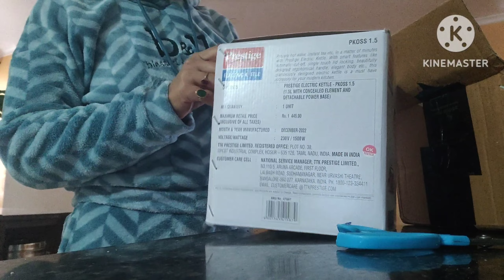सर्दी ने lazy बना दिया है मुझे इसलिए इतना वक्त लगा दिया 🥶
Hi Everyone,